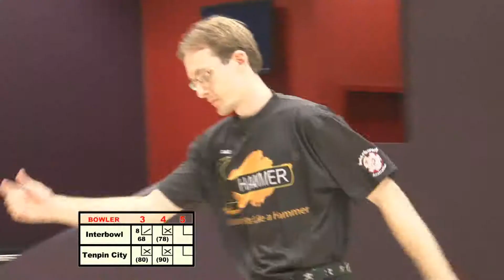Bowling Show Archives - 2010 NSW State League Big Clash Match 10 & 11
From Tenpin City in Sydney. if you wish our show to keep going. Your support is the only way we can survive as we currently have no corporate sponsorship arrangements. If enough people subscribe we will be able to film this year's Melbourne Tenpin Cup and draw up a list of other events around Australia to film and promote bowling to the public through the weekly Television show, and you will see more & more matches uploaded to Youtube. You will receive DVD's by post EVERY 8 WEEKS! We need your support now.